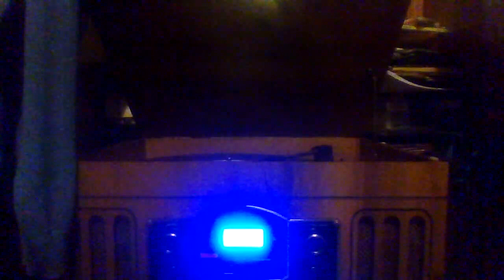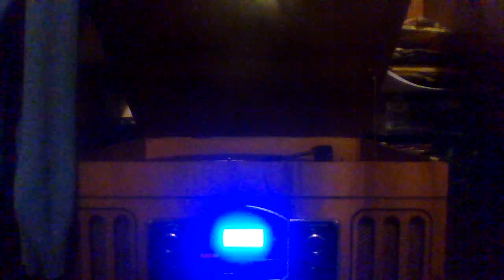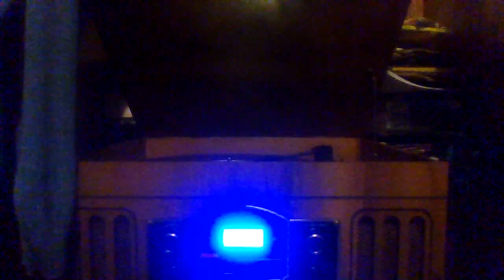Contemporary Church Music - Guildford Musical Society Choir / William Davies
A recording made in Holy Trinity Church Guildford on the 29th of September 1962 and kept in the BBC Recorded Programmes Library. It was part of a whole slew of such recordings that the BBC discarded during the 60's. Fortunately it and a number of others were rescued at the time of the cull and I now have them as part of my own collection.

The recording comprises one major work  by Malcolm Williamson and four other, shorter pieces by the monastic church composer Geoffrey Beaumont.

1) Malcolm Williamson: Ascendit Deus
2) Geoffrey Beaumont : Christ Our King
3) Ibid: The King of Love Our Shepherd Is
4) Ibid: Gracious Spirit, Holy Ghost.
5) Ibid: Angel Voices